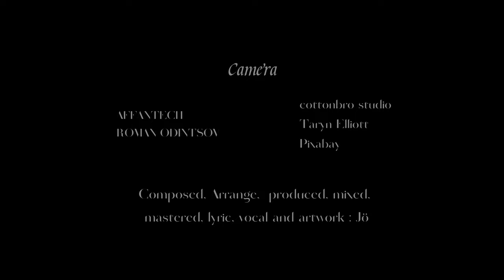Matchstick | 暇乞い - Music Video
"暇乞い" Music Video
(farewell)

Matchstick 4th Digital single

Composed, Arrange, produced, mixed, mastered, lyric, vocal and artwork : Jö

Camera : AFFANTECH, ROMAN ODINTSOV, cottonbro studio, Taryn Elliott, Pixabay